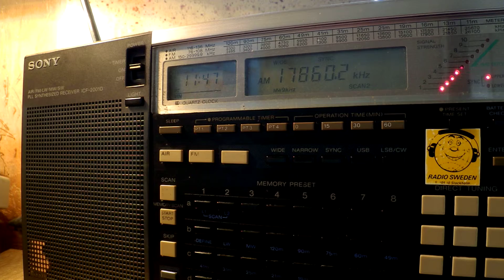06 10 2016 Voice of Khmer M'Chas Srok in Khmer to SEAs 1146 on 17860 Tashkent